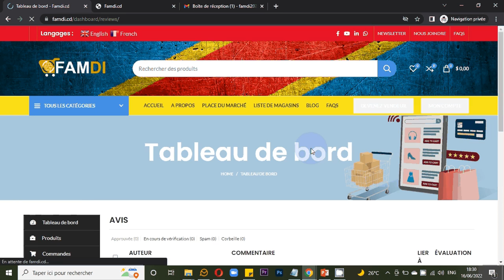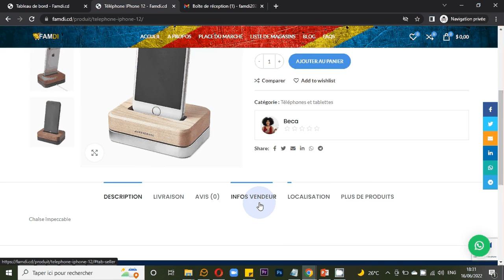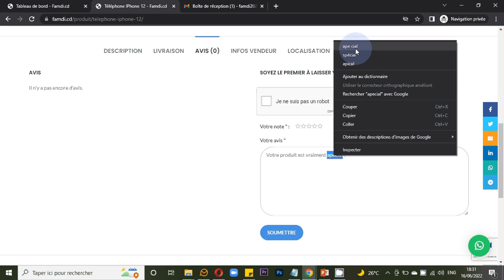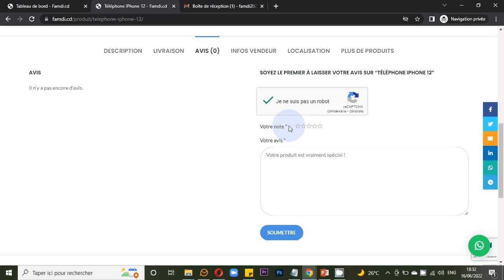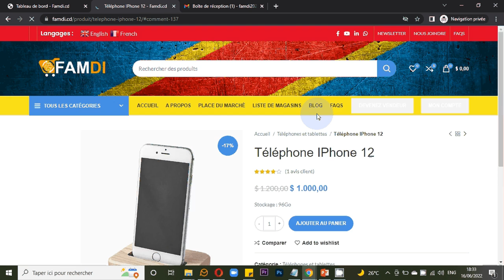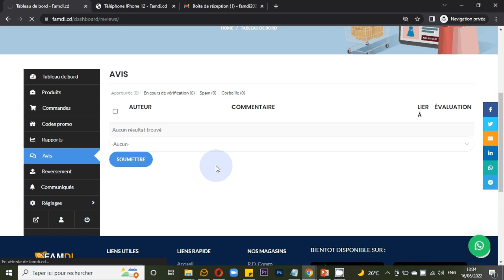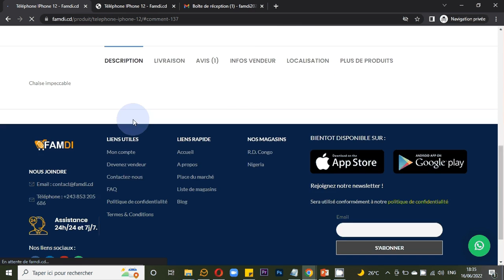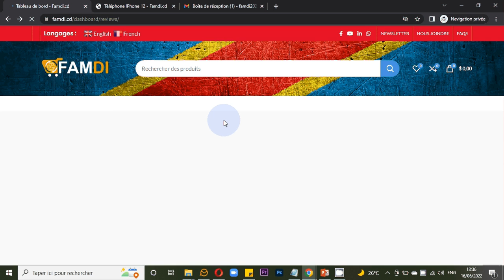07 Les avis des clients de votre boutique.